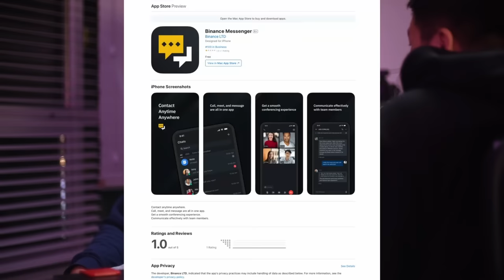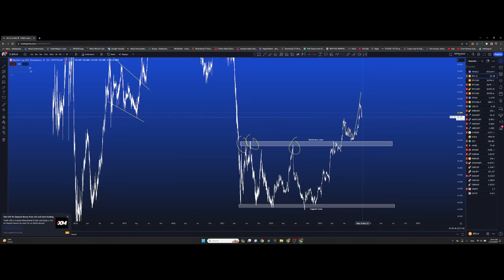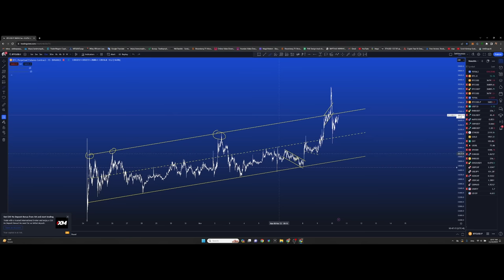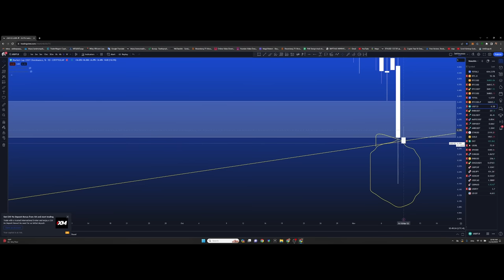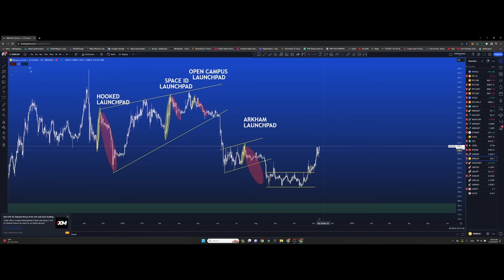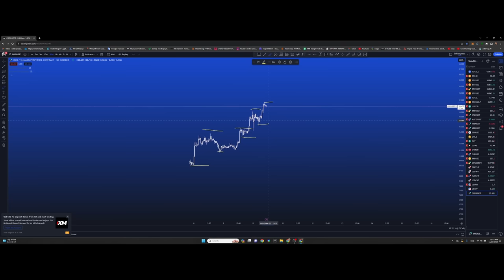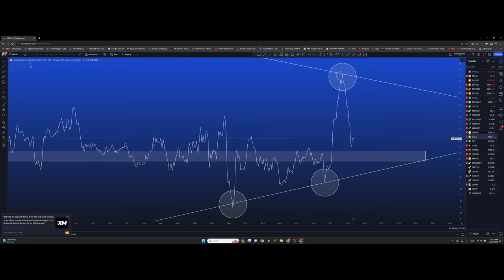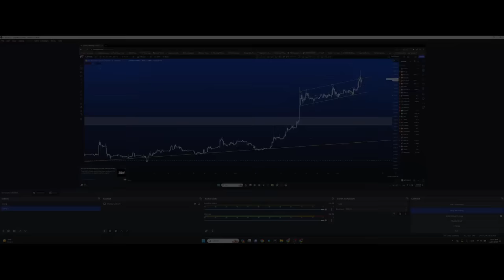Ughhh дахиад л SEC ETF, Hasta lavista NFT, хэдэн койнууд + Техник шинжилгээ (BTC, SOL, GOLD)